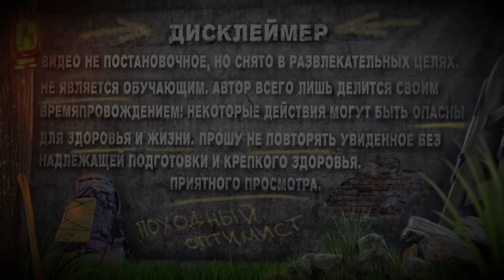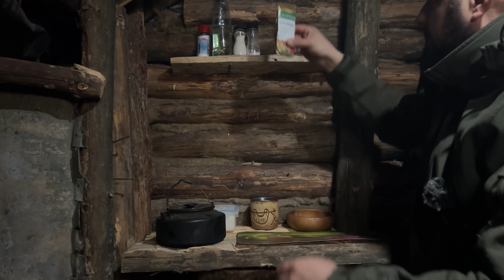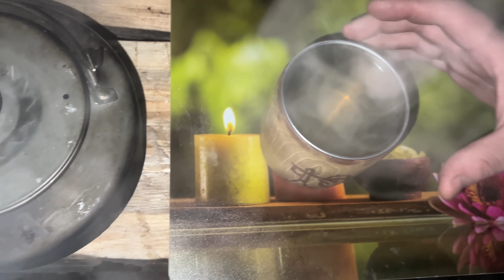ЗЕМЛЯНКА В ЛЕСУ | ПРОСУШИЛ ПОСТРОЙКУ ПОСЛЕ ЗИМЫ | ЛЕПЕШКИ НА ПЕЧИ